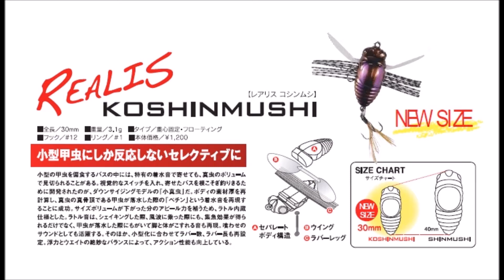デュオ ダウンサイズモデル「レアリス小真虫」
DUOダウンサイズモデル「REALIS KOSHINMUSHI」
2017年6月発売予定